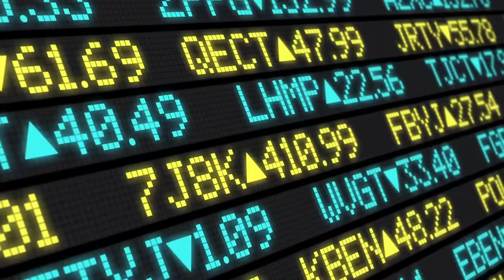Anuncio Maserati Levante 2016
Car Commercial. Spot. Pub. Tv Ad. Advert. Pubblicità. Werbung. Werbespot. Реклама. Advertentie. Reclame. Reklam. Reklama. Comercial. διαφήμιση. Propaganda. โฆษณา. TVCM コマーシャル.  광고. Auglýsing. Trailer.